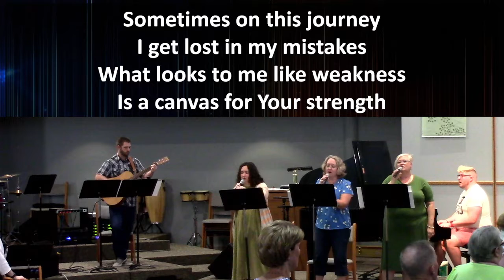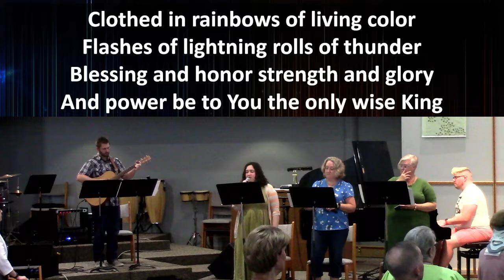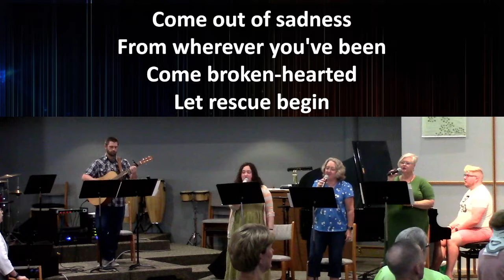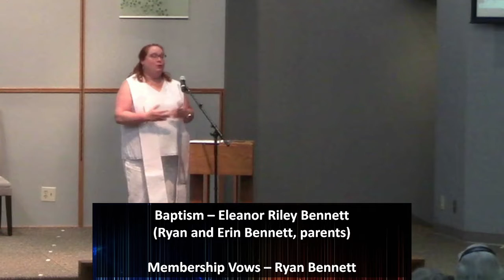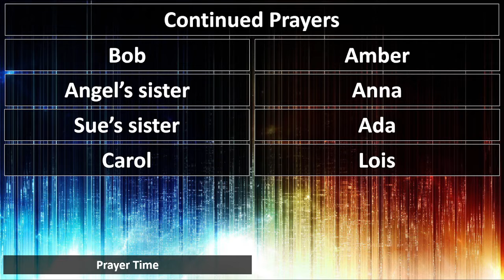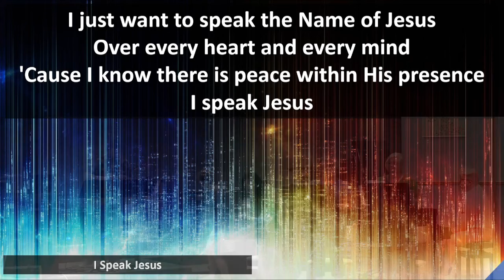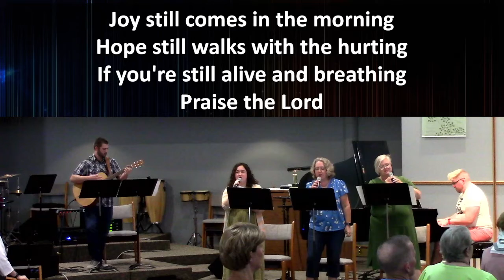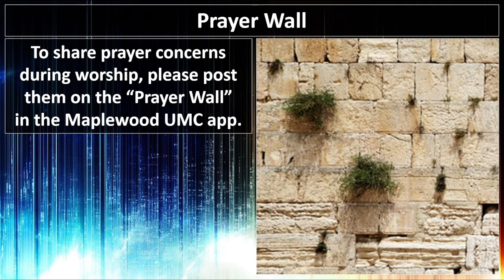Confronting the Pharisees - August 14, 2022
Worship service for Maplewood UMC.  Are you feeling worn out, depressed, unloved? Let Christ's love restore you.